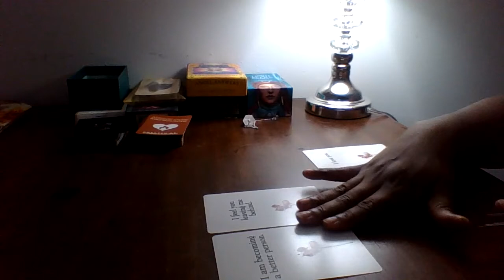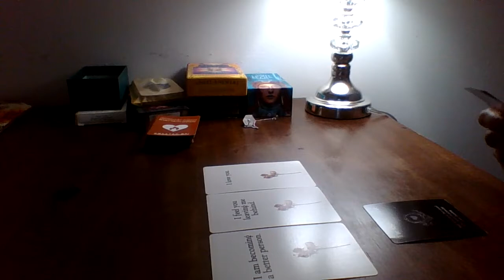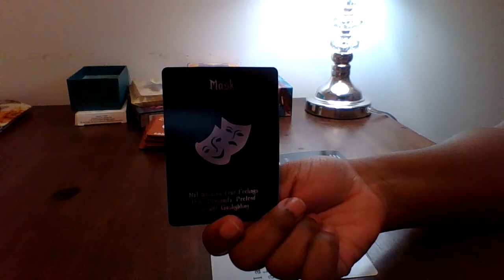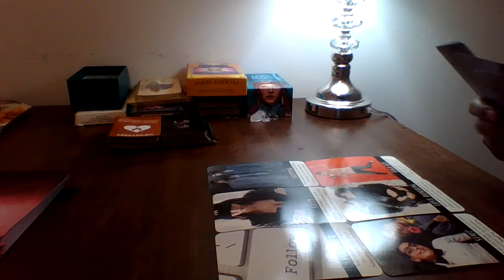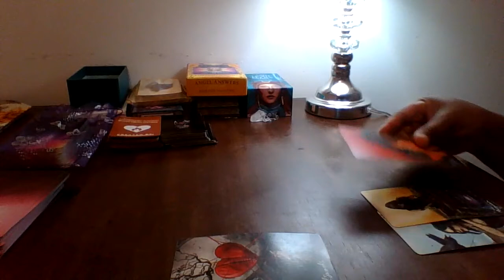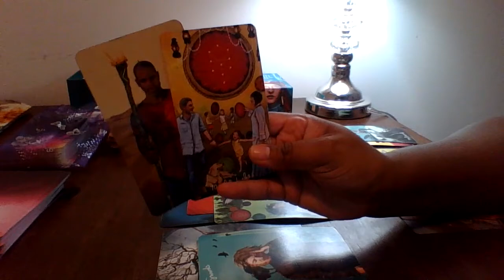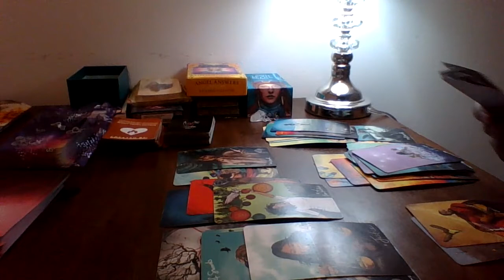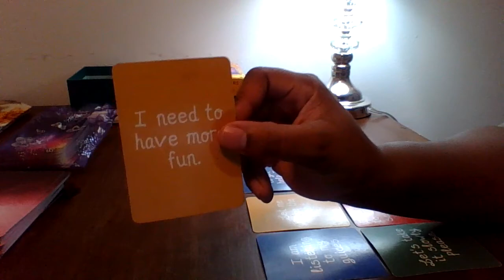Ringing Your Line..Too Late ⏰ No More Feelings Involved, I Done Seen All I Need To See